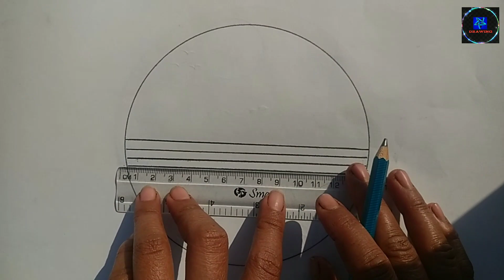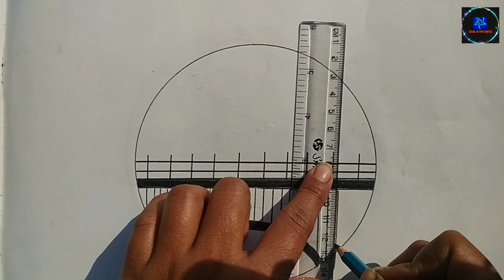circle drawing ll how to draw a circle drawing ll gol drawing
circle drawing kese banaye
how to draw a circle drawing
how to draw a gol drawing
new circle drawing
house with
colour
drawing
chocolate project
school scenery
landscape school
house drawing scenery
very day drawing
new drawing
house drawing
colours
pencil
house new
new house 2023
panting
guldasta drawings
new bridge
school drawing
house drawing
scenery landscape
natural house
drawing
panting